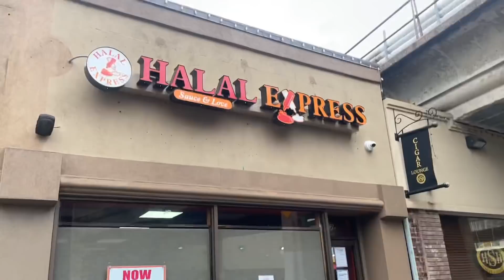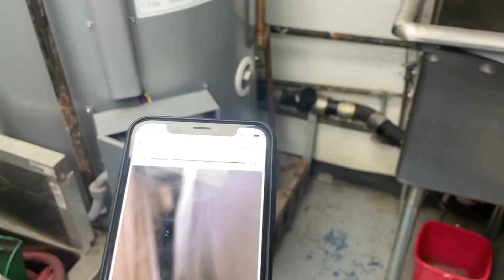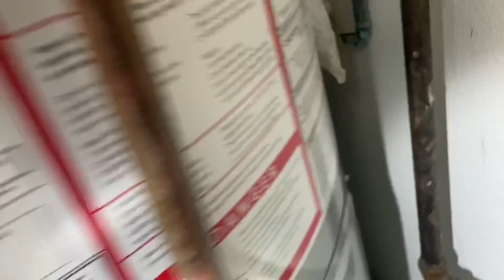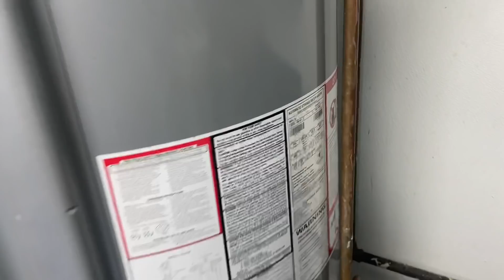Water Heater Back Drafting & Flame Roll Out with Several Code Violations - Owner Won't Listen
Being sent out again by American Standard to be their eyes and ears on-site - this time the restaurant owner claims it’s leaking water. Nope! She’s NOT a leaker. But we have several code violations. Wanna wager this was installed without permits?

Merchandise Requests (United States Only):
I ship USPS Priority Mail. Want a shirt or hat?

Free Sticker Requests:
Name
Address